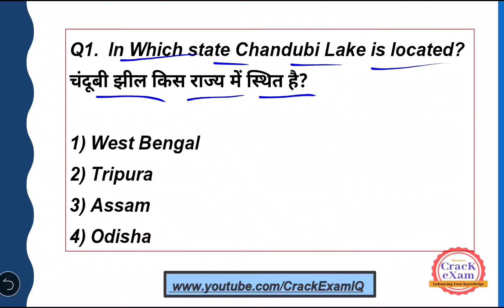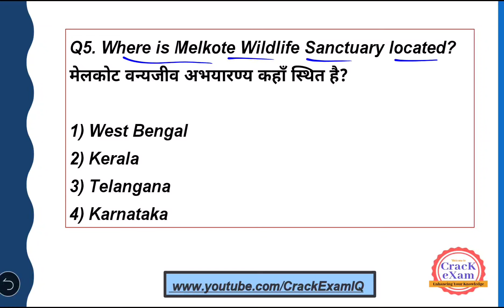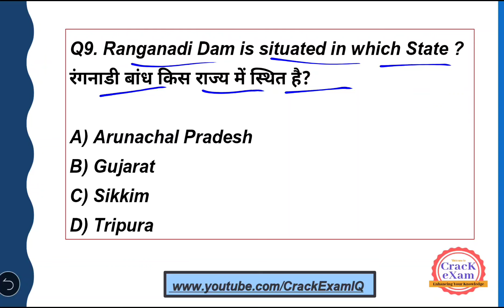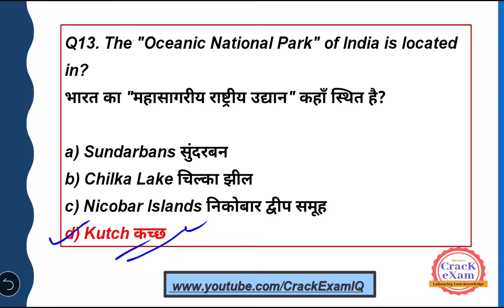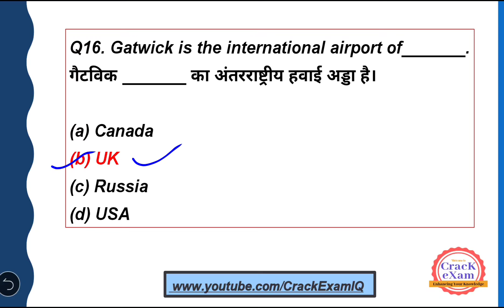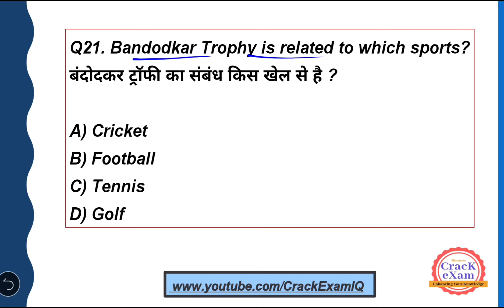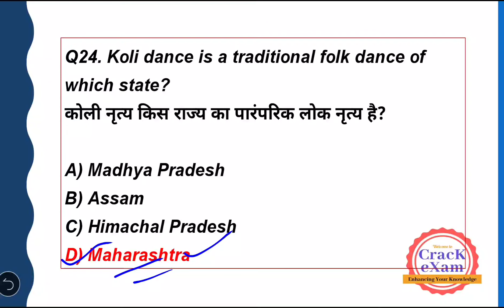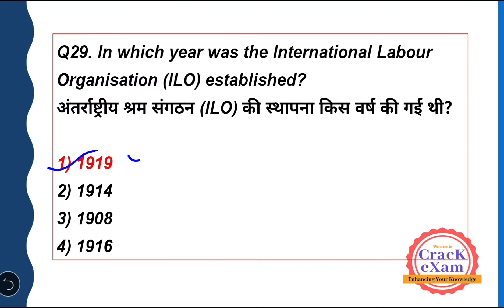NABARD General Awareness MCQs | NABARD Office Attendant 2024 | DAY-25 | Current Affairs & Static GK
This video is important for NABARD Office Attendant, BIS Senior Secretariat Assistant, Assistant Section Officer, Personal Assistant, Stenographer, Technical Assistant and all other posts of NVS and IBPS.

Top 30 General Awareness (Current Affairs & Static GK) MCQs for NABARD Office Attendant Exam 2024 | @Crack Exam IQ